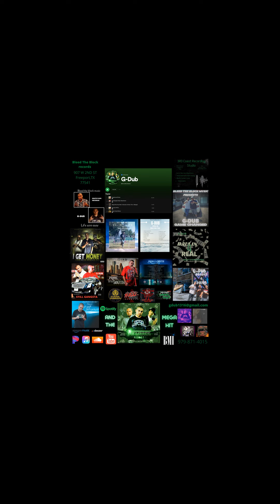G Dub-Where I Come From